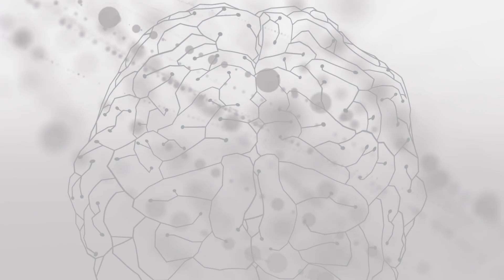Rav Rony Gurwicz | Programa Mentes Brilhantes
No 1° quadro do nosso novo programa Mentes Brilhantes tivemos o imenso prazer de entrevistar o nosso convidado especial Rav Rony Gurwicz - Falamos de Torah e muitos outros temas do nosso dia a dia.

Quer se aprofundar nos estudos com o Rabino?

➡️️ Adquira estudos de Torah com os assuntos mais profundos e exclusivos do Rabino, feito pra você

Quer fazer aulas ao vivo com o Rabino? Quer estudar Torah de forma mais aprofundada?

➡️️ Estude com o Rabino, faça perguntas ao vivo, aprenda o judaísmo autêntico

Quer ajudar ao Projeto Torah com você?

Mande seu comentário

PESQUISAS COMUNS

1 - Estudo de Torah
2 - Cabalá
3 - Lei judaica
4 - Eliahu Hasky
5 - Tehilim
6 - Zohar
7 - Judaísmo
8 - Rabino Eliahu Hasky
9 - Torah com você
10 - Rádio Eliahu Hasky
11 - Aulas de Torah Eliahu Hasky
12 - Aulas de Torah
13 - Rav Rony

00:00 : Se inscreve no canal
00:01 : Rav Rony - Mentes Brilhantes